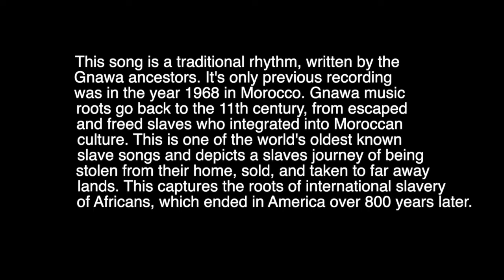Jouwala Collective - Jabouni Man Soudan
In honor of the anniversary of Juneteenth, we present to you a lyric video of Jabouni man Sodan “They Took me from home”

This song is a traditional rhythm, written by the Gnawa ancestors. It's only previous recording was in the year 1968 in Morocco

Gnawa music roots go back to the 11th century, from escaped and freed slaves who integrated into Moroccan culture. This is one of the world's oldest known slave songs and depicts a slave's journey of being stolen from their home, sold, and taken to far away lands. This captures the roots of international slavery of Africans, which ended in America over 800 years later.
After the signing of the Emancipation Proclamation on January 1st, 1863, Texan slave owners defied the decree and continued to keep and work their slaves for two and a half more years, until June 19th 1865. On that day Major General Gordon Granger took a regiment of union soldiers down to Texas to enforce the slaves' freedom once and for all. Not until Juneteenth were all Americans truly free.